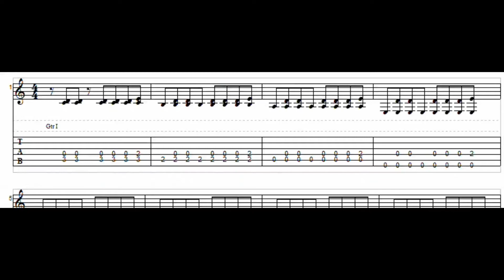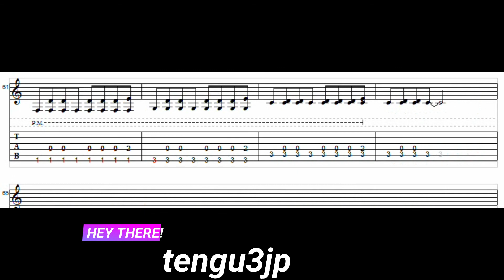【ギタースコア】そして僕は途方に暮れる～大沢誉志幸～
演奏動画は、こちらのリンクからどうぞ。